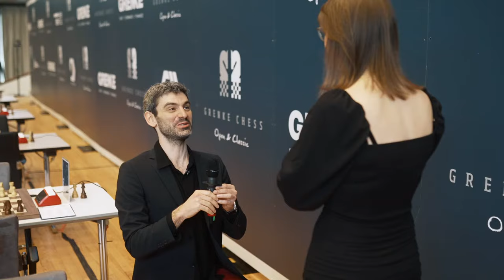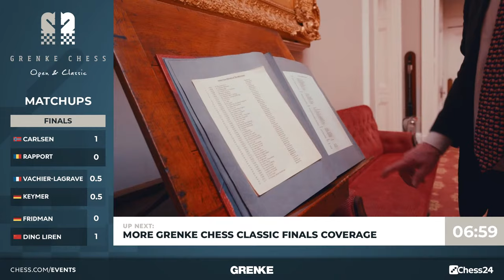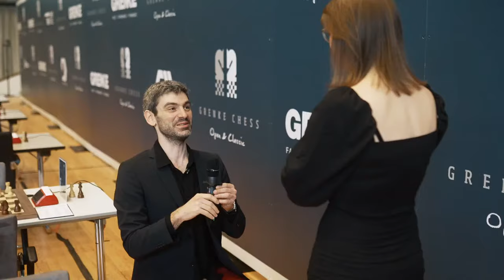FINAL: Magnus v Rapport! Endgame Genius vs. Most Imaginative: Who'll Win? GRENKE Chess Classic 2024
World no. 1 Magnus Carlsen face one of the most exciting players in chess, Richard Rapport, in the final of the GRENKE Chess Classic!